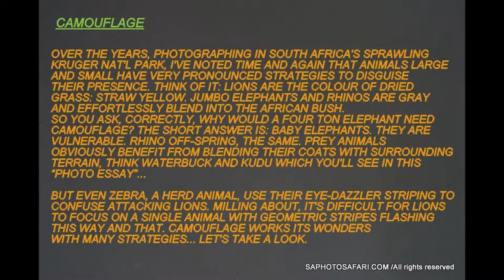CAMOUFLAGE!: AFRICAN WILDLIFE'S 'DISAPPEARING ACT'...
I LIVE IN SOUTH AFRICA AND HAVE SPENT HUNDREDS OF HAPPY HOURS PHOTOGRAPHING WILDLIFE ACROSS SOUTHERN AFRICA. BUT, WOULDN'T YOU KNOW IT, SOME OF MY FAVOURITE PHOTOS... APPEAR TO BE AMONG THE WORST. CAMOUFLAGE IS WORKING ITS EVOLUTIONARY MAGIC... CHECK OUT THESE PIX AND PLAN YOUR AFRICAN SAFARI SOON...